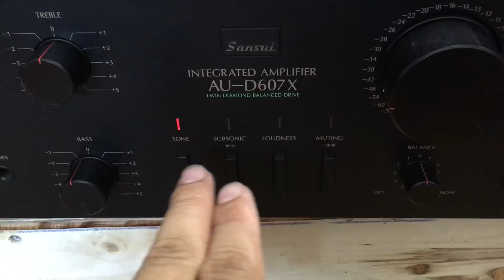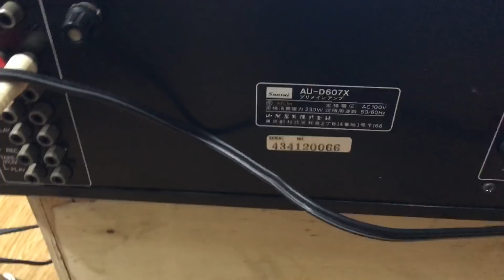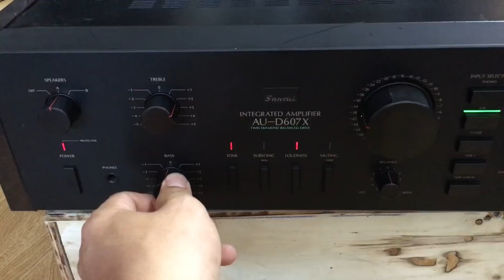Sansui 607x 230w 8 sò than gửi khách Bình xuyên Vĩnh Phúc 0941891914 V3 Văn Phú Victoria Hà Đông